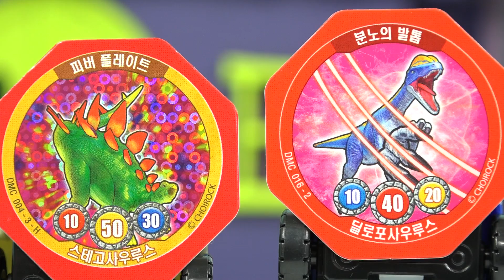공룡메카드 스테고 데본느 니쿠스 공룡자동차 결투 장난감 변신로봇 스테고사우루스 Stegosaurus and Dinosaur Car Toys